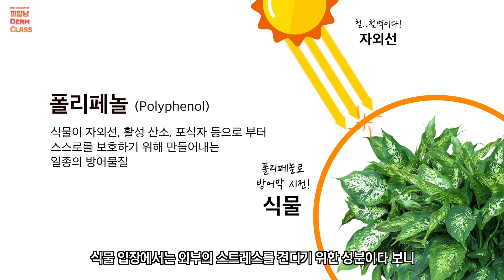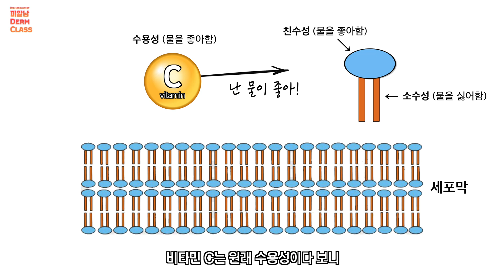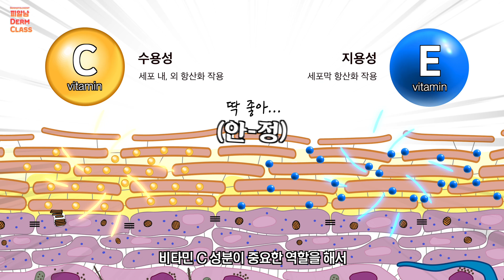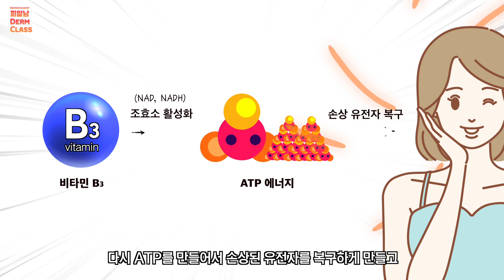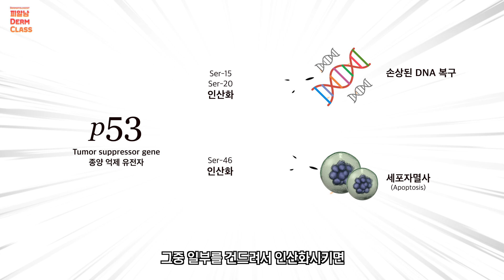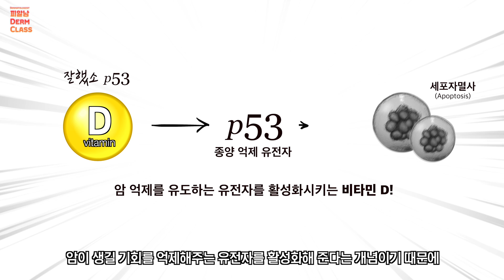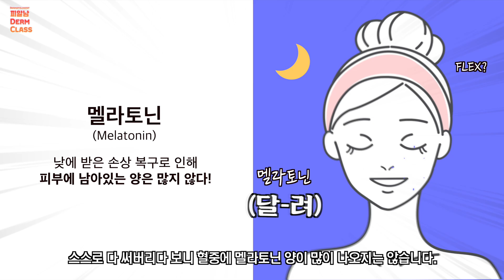피부노화 늦추는 5가지 영양제 | 늙지않는 비밀이 들어있습니다!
피부 노화 예방을 위해 각자 다양한 방법으로 열심히 관리하고 계시죠?

오늘은 피부 노화 관리에 도움 되는
영양제 성분을 알려드리려고 해요.
그중 피알남도 열심히 섭취하고 있는 영양제 성분도 있답니다.

과연 어떤 성분의 영양제가 우리의 피부 노화 관리에 도움 되는지
확인하시고 꾸준하게 섭취하기 바랍니다.

00:00 오프닝
00:36 피부노화의 외부적,내부적 요인
01:31 노화방지 영양제 ①폴리페놀
02:10 노화방지 영양제 ②비타민 C, 비타민 E
03:54 노화방지 영양제 ③비타민 B3
05:14 노화방지 영양제 ④비타민 D
06:59 노화방지 영양제 ⑤멜라토닌
09:51 총정리!

"볼수록 젊어지네요?" 피부노화 억제하는 4가지 방법 대공개! (주름개선,미백)

이 영상을 보는 당신의 피부는 늙고있습니다 - 자기전 핸드폰이 피부노화에 미치는 영향